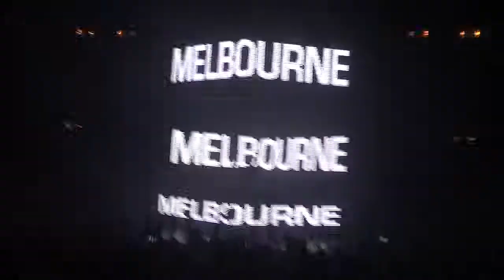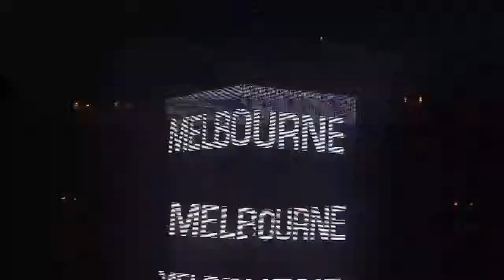Melbourne | Full On Ferry